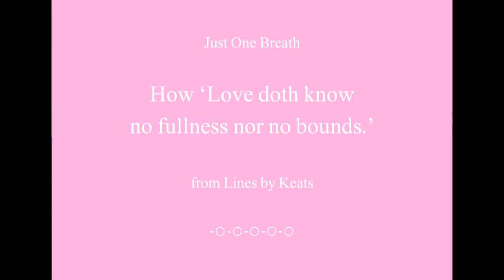Beautiful Words - No Bounds